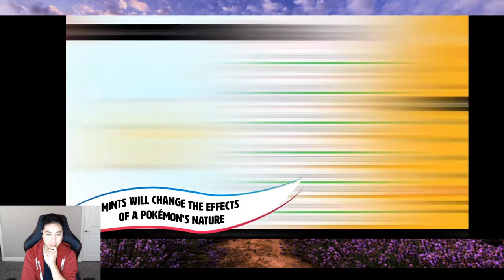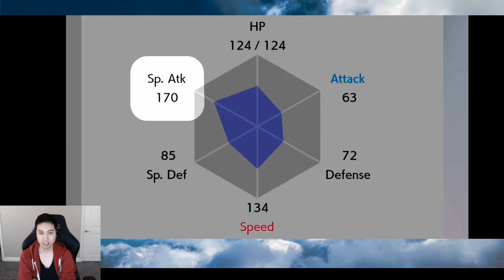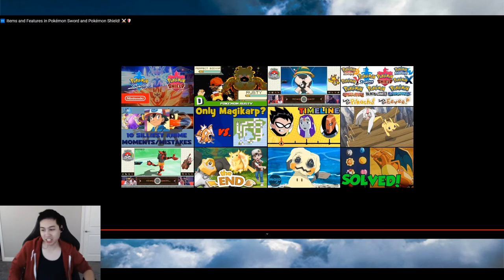Features Video Reaction! Mints and EXP Candies?!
They just dropped this video to my surprise!
OMG a Egg Move Learner?!